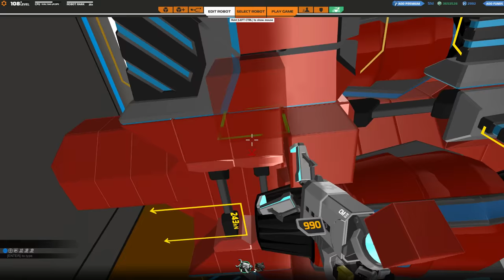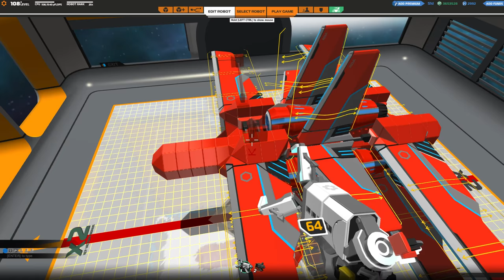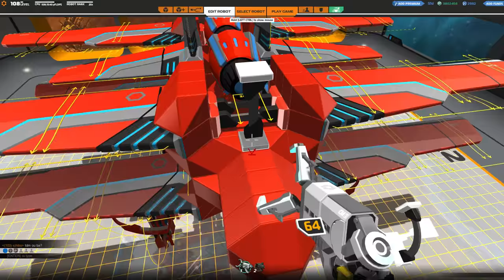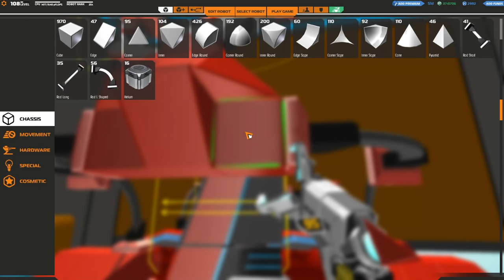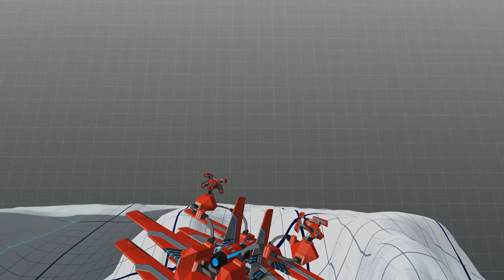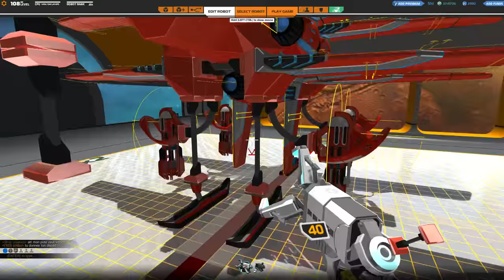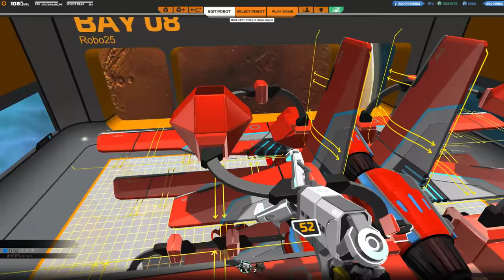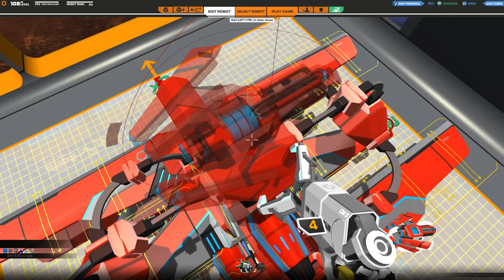[F2P] Robocraft - Ep. 222 [FR]